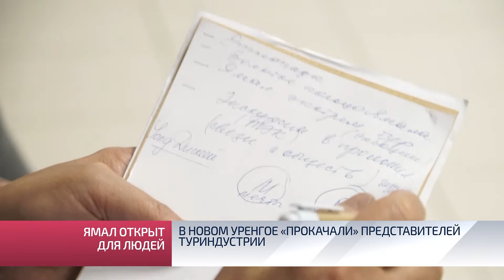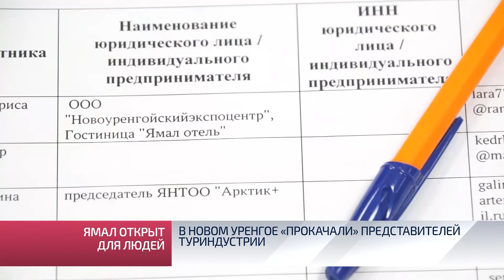В Новом Уренгое «прокачали» представителей туриндустрии